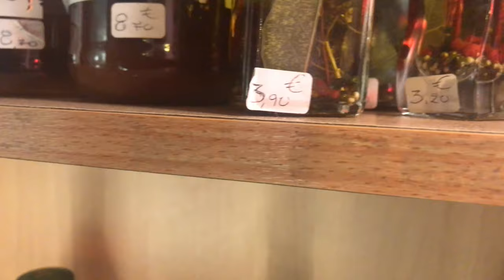DOLAZAK U MANASTIR Sveti Nektarije Iscelitelj i Cudotvorac Egina Grcka 2 Deo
EGINA GRCKA - Manastir Sveti Nektarije Eginski i kako se stiže na ostrvo Egina. OSTRVO EGINA I SVETI NEKTARIJE MOJ PUT ZA EGINU Sveti Nektarije Iscelitelj i Cudotvorac me je Pozvao Najcudnije Putovanje

Kako se dolazi do ostrva Egina pored Atine u Grčkoj gde je Sveti Nektarije Eginski čudotvorac i njegove svete mošti. Plaštanica Svetog Nektarija.

Prekoputa Atine i Pireja na nekih 30 km udaljenosti nalazi se ostrvo Egina. Ostrvo Egina je srednje veliko ostrvo, prečnika 7-8 km, ima par sela na njemu i glavnu luku i istoimeno mesto Egina sa par hiljada stanovnika.
Manastir Svete Trojice i nova crkva na ostrvu Egina gde su mošti Svetog Nektarija Eginskog

Ostrvo je čuveno po Svetom Nektariju Eginskom, svešteniku grčke pravoslavne crkve koji je na tom ostrvu služio, gde se i upokojio 1920 godine. Svete mošti Svetog Nektarije Eginskog (netruležni zemni ostaci) su se proslavili širom sveta zbog blagodati da leče teške bolesti i djavoimane, a posebno obolele od kancera.
Brodovi za Eginu idu na svakih sat vremena tako da kad god dodjete brzo ćete uću u brod.

Vožnja brodom je daleko lepša od vožnje hidrogliserom i obavezno u jednom pravcu idite brodom da nešto vidite od mora, brodova i okolnog kopna. U hidrogliseru ste unutra u kabini i skučeno gledate kroz prljavi prozor – ništa od grčkog mora i panorame Atine ili Egine videti nećete.
Možete i kolima na Eginu, platite doplatnu kartu za auto (mislim da je oko 15 eura) i u trajekt pravo. Mi smo se odlučili da ostavimo auto na marini u Pireju i da idemo brodom a posle i peške.

Iskrcavate se u glavnom mestu Egina na ostrvu, to je simpatična mala luka. Ima dosta kafića i prodavnica. Glavna shoping ulica koja je odmah iza kafića je i glavna ulica koja vas vodi do samog manastira koji je na drugom kraju ostrva. Ako želite možete sledećih 5,5 km da pešačite njome do samog manastira, sve vreme idući uzbrdo, po najjačem suncu, kako smo se mi bili odlučili da idemo. Trebalo nam je sat i po pešačenja da stignemo do manastira. Put je sve vreme asfaltan i prolazi pored kuća i plantaža pistaća

Jednostavniji način dolaska do manastira je taxi koji košta 10 eura u jednom pravcu ili 25 eura da vas odveze, sačeka i vrati. Nova crkva gde je sarkofag u kome su mošti Svetog Nektarija